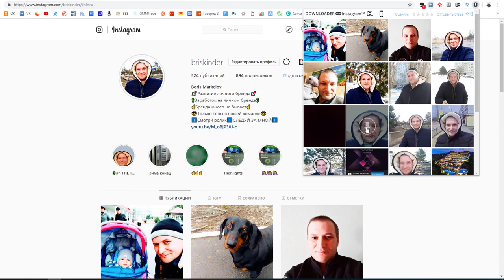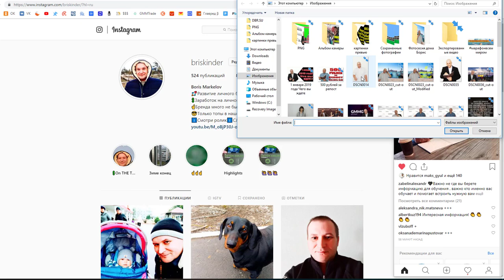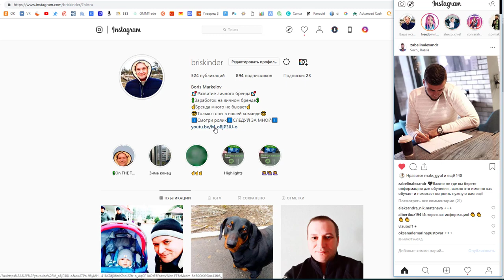Скачать с Инстаграм Загрузить фото